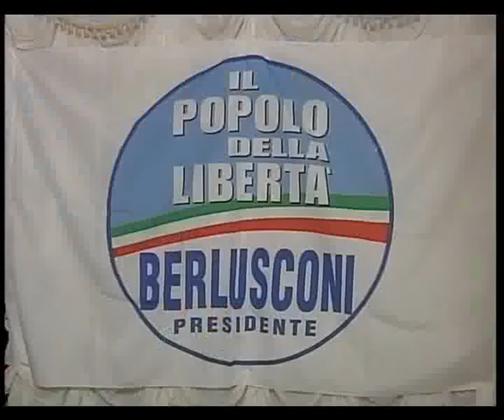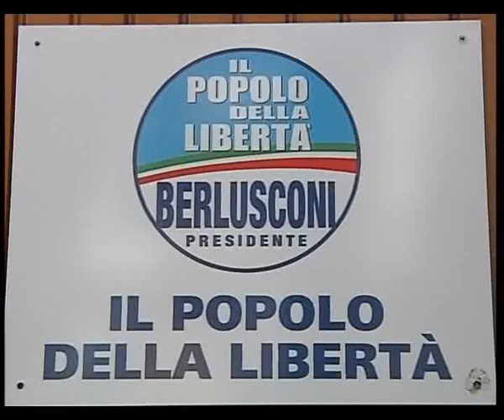SVZ D'ATTIS SI RITIRA.flv